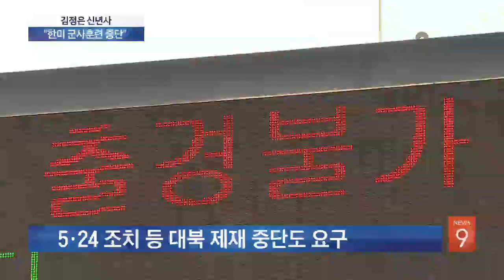김정은, 평창올림픽 파견·남북 대화 시사…의도는?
이렇게 김정은은 미국에 대해서는 핵 위협을, 우리에게는 대화 제의라는 상반된 메시지를 들고 나왔습니다. 어떤 의미로 해석을 해야 할 지, 이어서 김동현 기자가 보도합니다.